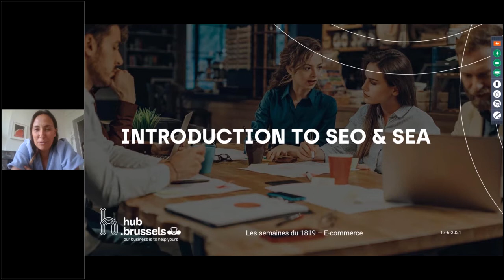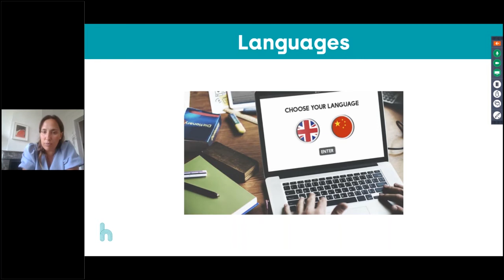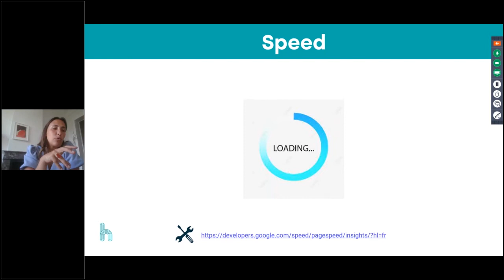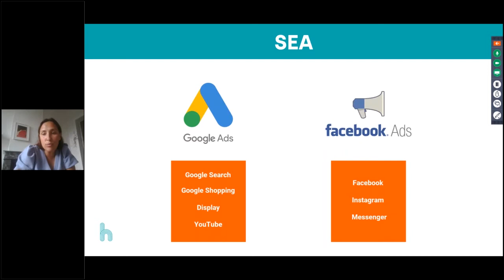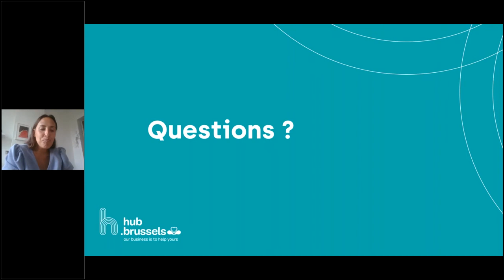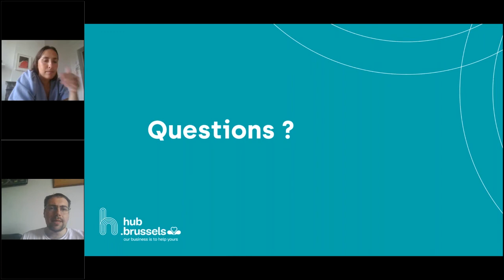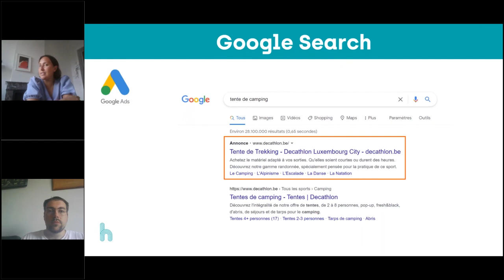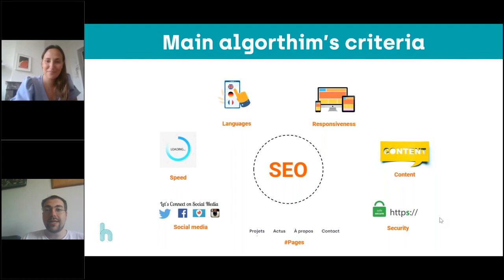Le référencement et la publicité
L’algorithme de Google Search compte plus de 200 critères pour ranker votre site web dans ses résultats de recherche et la SEO est là pour vous aider à répondre à un maximum de ces critères.

La SEA est complémentaire à la SEO, elle consiste à choisir le bon canal pour diffuser sa publicité en fonction de son objectif et de sa cible (Google Ads et Facebook Ads).

Découvrez comment donner plus de visibilité à votre entreprise en ligne à travers le référencement et la publicité. Nous vous expliquons concrètement les fondamentaux du SEO et du SEA.